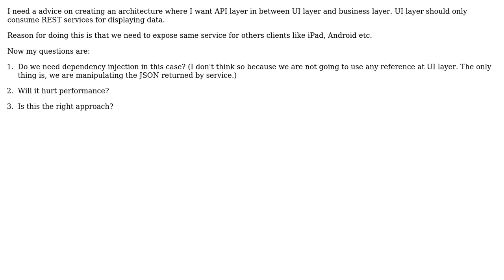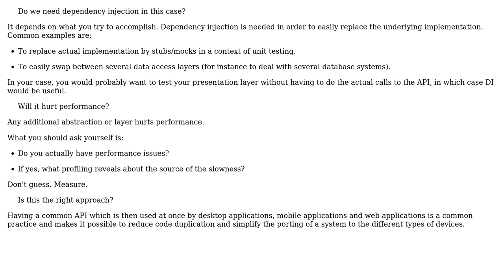Software Engineering: RESTful service layer with MVC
With thanks & praise to God, and with thanks to the many people who have made this project possible! | Content (except music & images) licensed under CC BY-SA | Music | Images & others | With thanks to user Arseni Mourzenko user Amit Soni and the Stack Exchange Network Trademarks are property of their respective owners. You are responsible for your own actions.